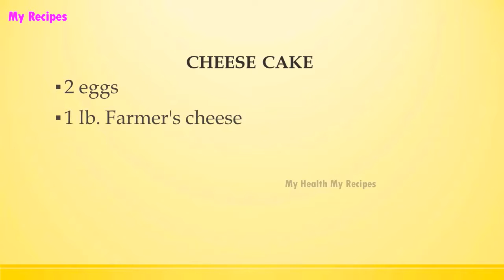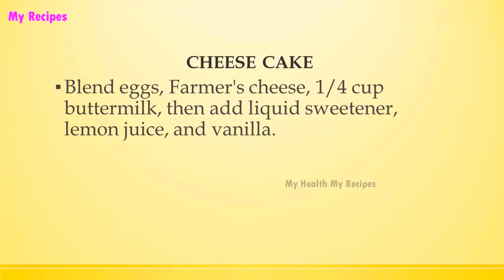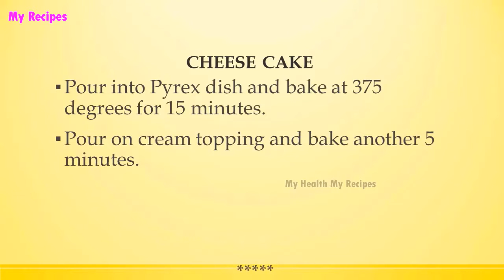CHEESE CAKE DIABETIC RECIPES STEP BY STEP HEALTHY RECIPES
If you are looking for diabetes treatment supplies at the lowest prices visit our